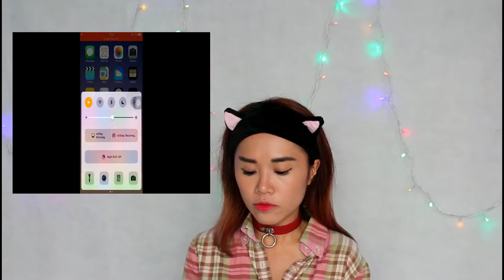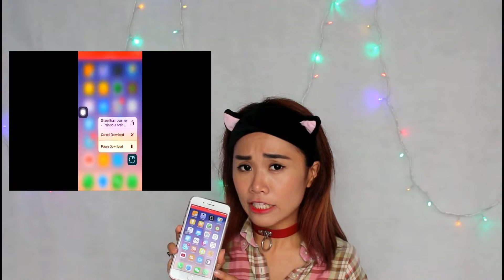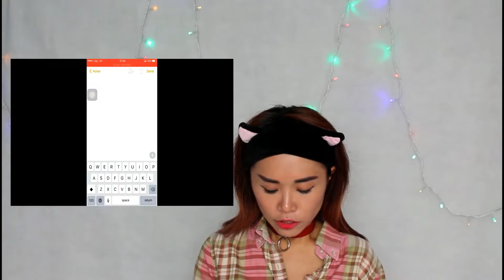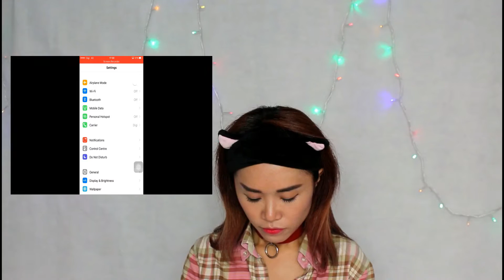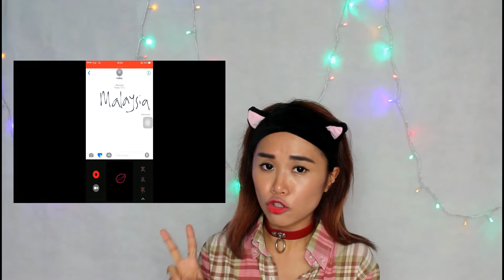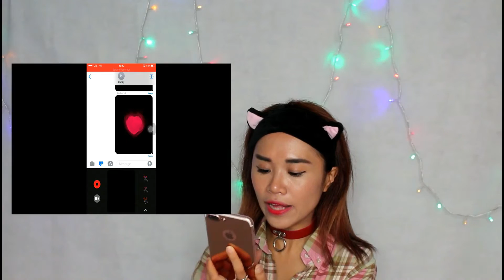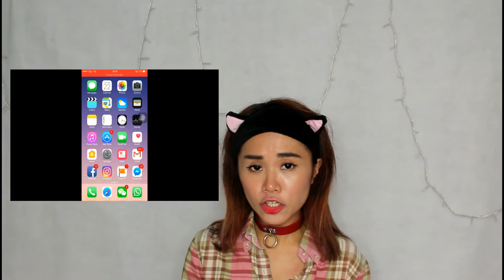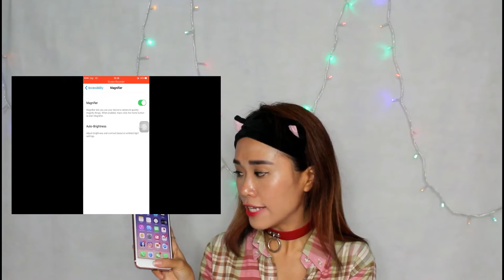13个苹果Iphone 7 IOS 10 隐藏功能（手机达人/技巧/黑客/窍门）Iphone Hack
苹果Iphone7出了一阵子，苹果Iphone手机爱好者应该手上都有一部了吧! 就算还没换Iphone 7的朋友，应该更新程式至IOS 10的你们，这个视频也能帮到你哦！

麻烦也给我点个赞，这都是我的动力，哈哈！

我还有很多生活应用的知识/黑客/窍门/技巧的视频要分享给大家，如果你有什么生活技巧/窍门请在下方留言分享，我会收录在我下个视频哦！我们聊聊天吧！我并不是聪明的生活达人，不过我会努力学习，把好知识，好技巧，好窍门分享给大家。我们一起学习，成长！

【超方便！】iPhone十大必學「隱藏功能」

【玩盡iPhone7】iOS10五大新功能　覆短訊唔使解鎖

iPhone6S 20个隐藏的使用技巧

（一个月瘦十六公斤分享）十五个最强懒人生活减肥瘦身法，技巧，窍门，黑客

十二12个你不可不知的椰子油生活小用途用法技窍门大公开

每天生活中做错的12件事情（生活小技巧,达人,小窍门,黑客）
◆CodyHongTV人氣影片◆

【關於Cody】
Hello 你好！我叫CODY, 是一個身體很瘦，夢想卻很大的馬來西亞男生。今年21歲，
熱愛拍片，喜歡透過鏡頭把各種各樣的故事和歡樂帶給大家，希望大家會喜歡我的影片！
台灣和香港的朋友們，請多多指教！！！

◆missmichellepang 愛看 YouTuber◆
Ling BigYong
老吳 Laowu
Dennis Caca
Lim Shang Jin
Yangbaobei 楊寶貝
人生肥宅x尊
放火4ni
RealJoshuaSe
changyong
Ryuuu TV / 學日文看日本
ShenLimTV
MaoMaoTV
安啾咪
蔡阿嘎
魚乾
靠杯星球 fun planet
笑波子
TGOP (This Group Of People)
這群人
JinnyboyTV
dmingthing
Dankhoo Productions
Night Owl Cinematics
JianHao Tan
rickolam1
AlanChannel / 阿倫頻道
香格拉 Shangrilayt
Stopkiddinstudio
GINA HELLO!
TheKellyYang
JASON(大J)
codyhongtv
熊貓0u0 。TV